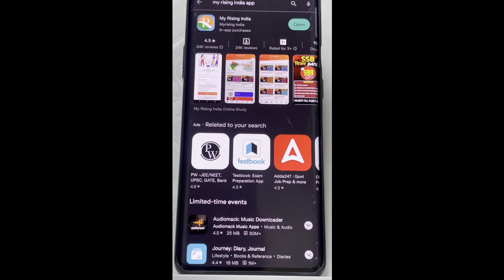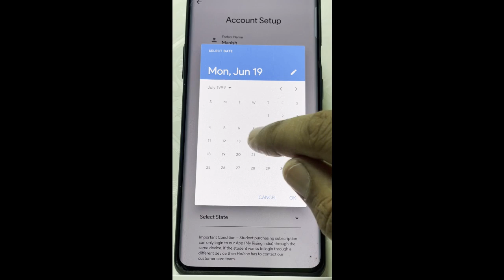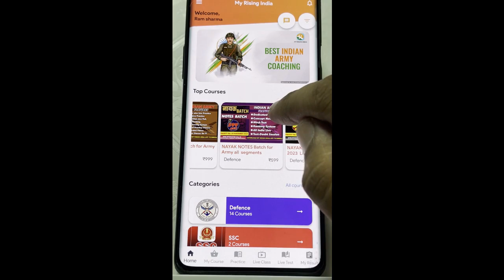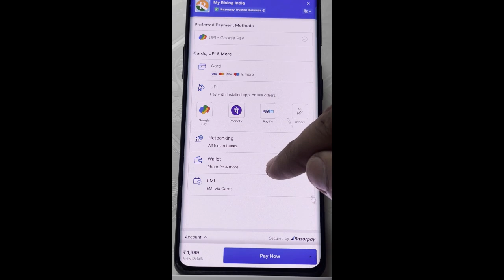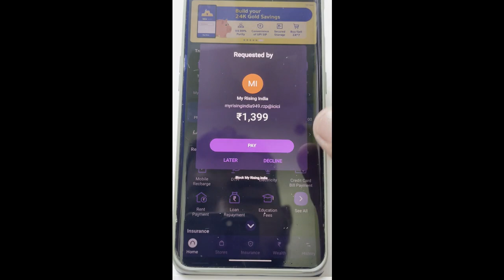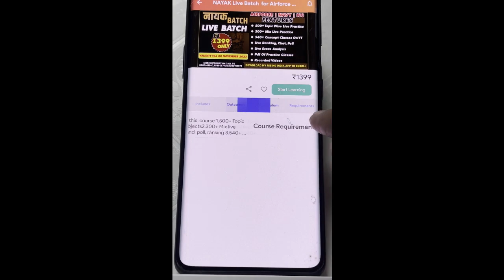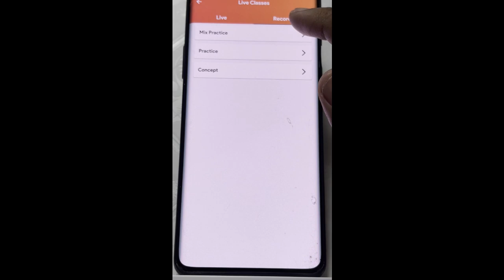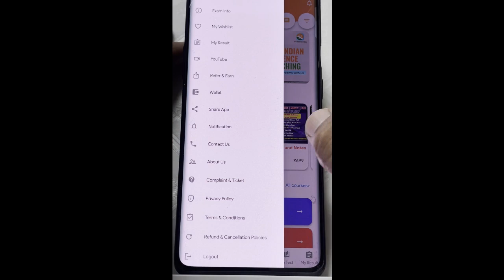My Rising India मतलब Selection की गारंटी | RS SIR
Are you eager to join the prestigious Jobs like the Airforce, Navy, ICG, Army, NDA, CDS, AFCAT, or SSC batches? Look no further! We have all the information you need to join Our esteemed institutions MY RISING INDIA and embark on a fulfilling career of serving your nation.
To begin your journey, follow these steps:
 Download the MY RISING INDIA application from your Play store.
 Install the application on your mobile device.
 Open the application and click on the registration/sign-up option.
 Verify your account through the confirmation link or OTP (One-Time Password) sent to your registered email or mobile number.
 Once your account is verified, log in to the MY RISING INDIA application using your credentials.
 Explore the application to find information about various defence forces and their respective batches.
 Select the batch you are interested in joining, such as Airforce, Navy, ICG, Army, NDA, CDS, AFCAT, or SSC.
 Follow the instructions provided within the application to join your desired batch.
 Stay updated with the latest notifications, Concept notes, Live Classes, recorded videos and study materials available on the MY RISING INDIA application.
For further assistance and detailed guidance, we recommend reaching out to our helpline team, who can provide you with complete information on joining the defence forces and other competitive exams lice SSC and state exams and guide you through the process.
Prepare yourself for a bright future by joining MY RISING INDIA application and taking the first step towards fulfilling your dreams of serving your nation in the defence forces. Good luck!